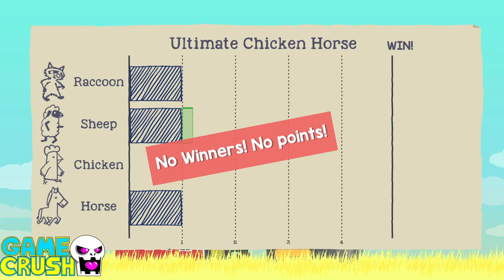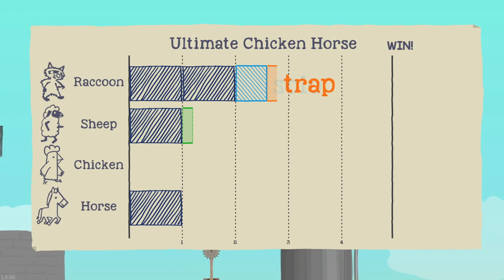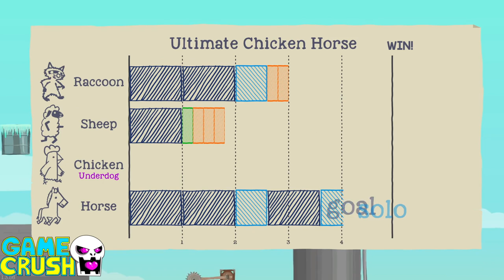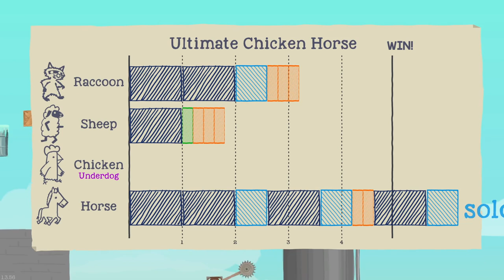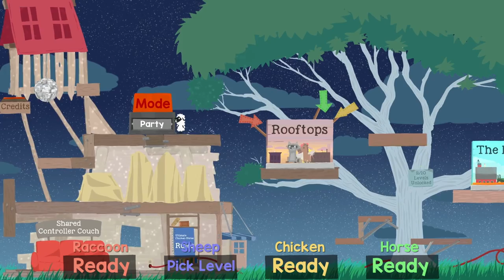Game Crush - Ultimate Chicken Horse Part 1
The Game Crush crew are joined by special guest S and the group takes on this very fun make your own platform. This is probably one of the funniest games we've ever played and we think you'll really enjoy it!